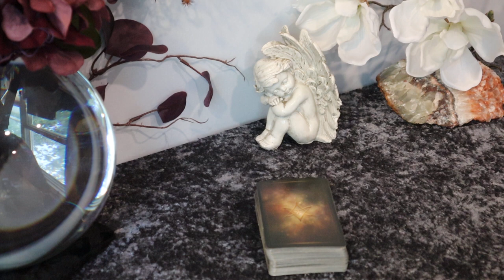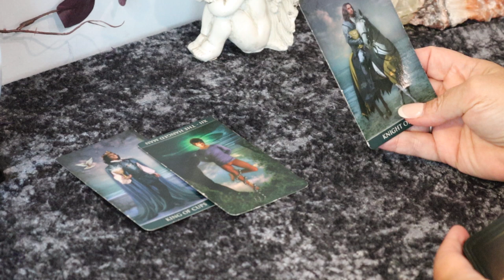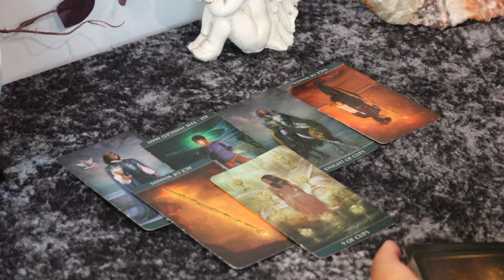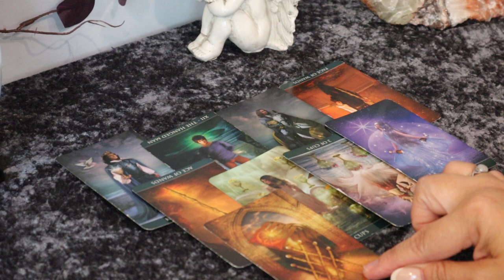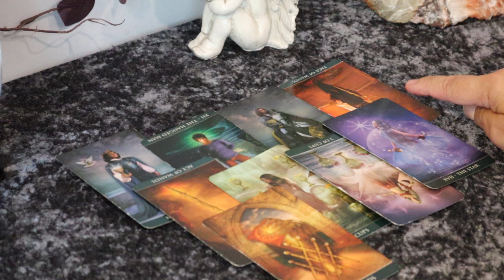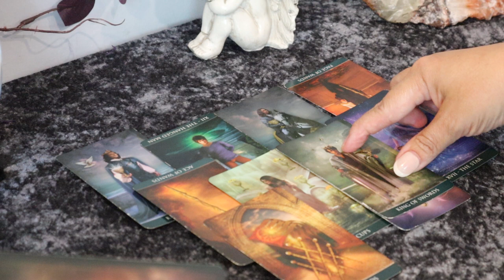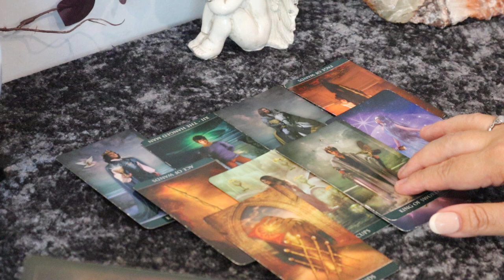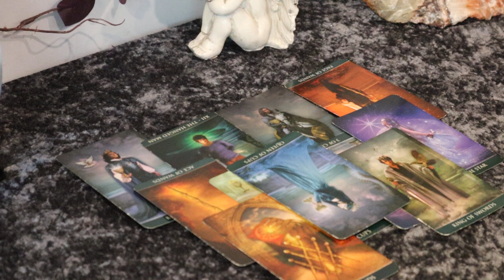The Daily Vibe...Prayers Answered....Looking for Love & Unprepared...Daily Tarot Reading